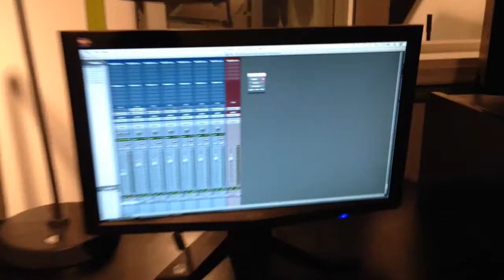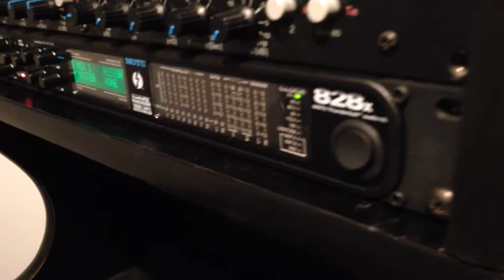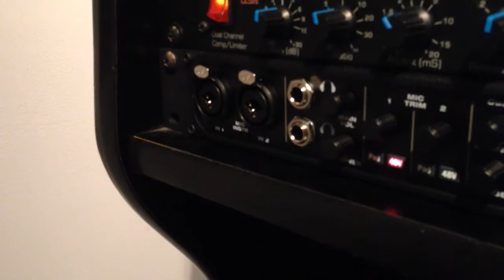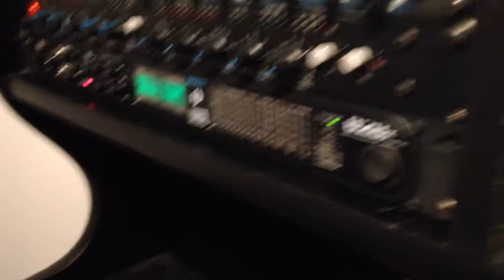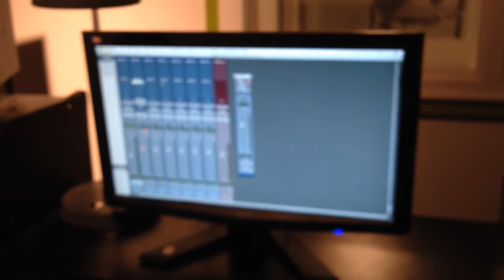Studio B: Vocal Recording Session with Pro Tools (artist, headphones, Toft & Pro Tools)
Studio B at Capital University is our small but mighty tracking and overdubbing studio that first year students can access. Studio time your first year? Yep! This tutorial will help users in understanding the signal flow using the Toft analog console and Pro Tools.

Located in Columbus, Ohio, the Music Technology degree program at Capital University is an exciting, hands-on, creative, collaborative, and ever-expanding bachelor program with an emphasis on music entrepreneurship, audio production in a studio setting, live sound reinforcement, music composition and audio post-production.